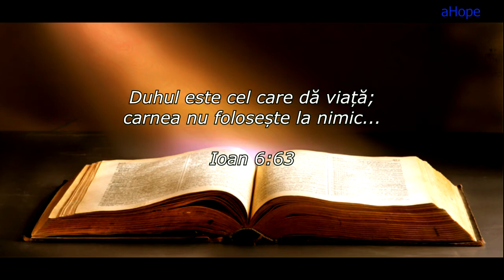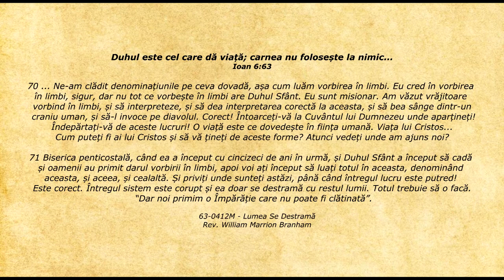Lifeline - Citatul zilei 07.10.2020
Ioan 6:63 - Duhul este cel care dă viață; carnea nu folosește la nimic...

70 ... Ne-am clădit denominațiunile pe ceva dovadă, așa cum luăm vorbirea în limbi. Eu cred în vorbirea în limbi, sigur, dar nu tot ce vorbește în limbi are Duhul Sfânt. Eu sunt misionar. Am văzut vrăjitoare vorbind în limbi, și să interpreteze, și să dea interpretarea corectă la aceasta, și să bea sânge dintr-un craniu uman, și să-l invoce pe diavolul. Corect! Întoarceți-vă la Cuvântul lui Dumnezeu unde aparțineți! Îndepărtați-vă de aceste lucruri! O viață este ce dovedește în ființa umană. Viața lui Cristos... Cum puteți fi ai lui Cristos și să vă țineți de aceste forme? Atunci vedeți unde am ajuns noi?

71 Biserica penticostală, când ea a început cu cincizeci de ani în urmă, și Duhul Sfânt a început să cadă și oamenii au primit darul vorbirii în limbi, apoi voi ați început să luați totul în aceasta, denominând aceasta, și aceea, și cealaltă. Și priviți unde sunteți astăzi, până când întregul lucru este putred! Este corect. Întregul sistem este corupt și ea doar se destramă cu restul lumii. Totul trebuie să o facă. “Dar noi primim o Împărăție care nu poate fi clătinată”.